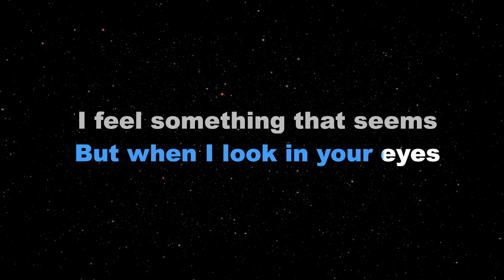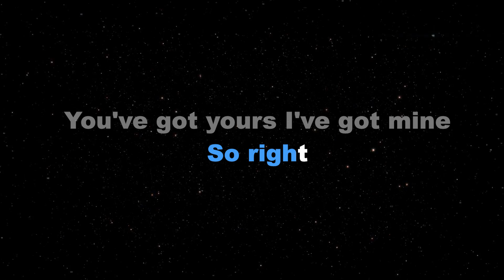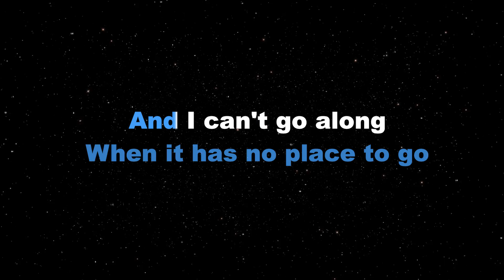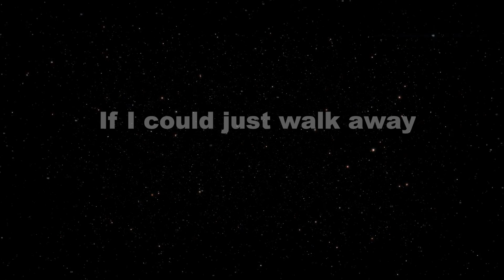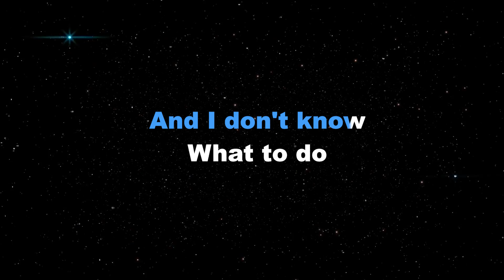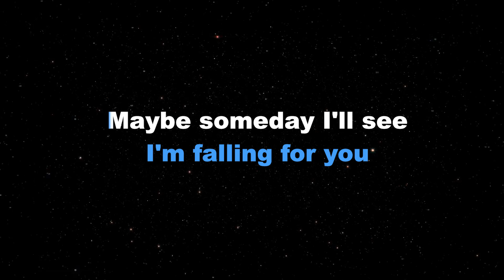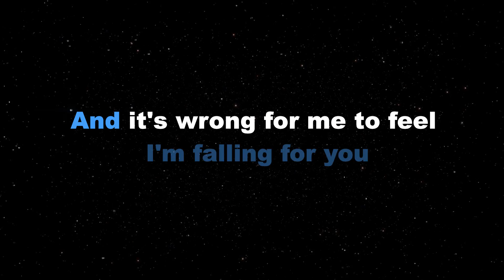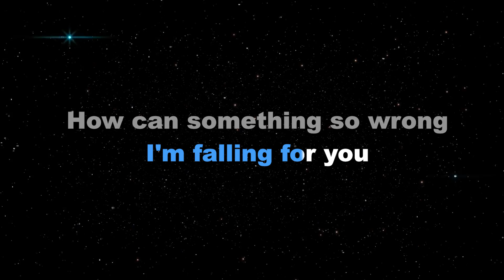CATCH ME I'M FALLING - Toni Gonzaga (KARAOKE PIANO VERSION)